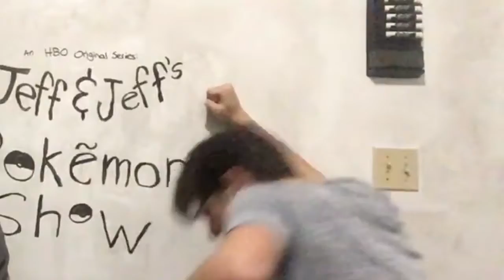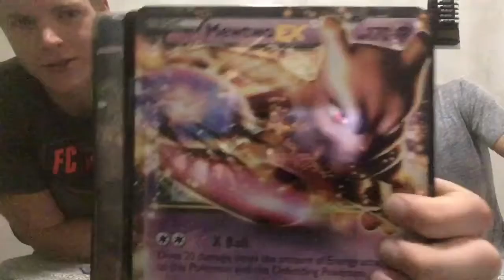POKEMON CARD OPENING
woAH

sorry this video has low quality
I have no excuses
this video has been postponed for so long
time to go public
the brobarians are back\
new video tomorrow too!